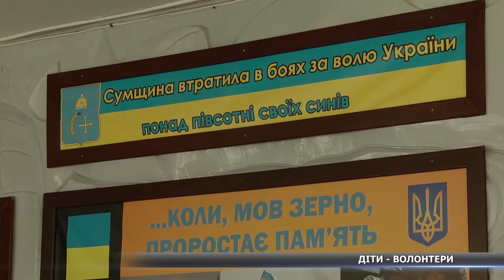Учні школи №12 зібрали солодощі для атовців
Великодній кошик зібрали учні 12 школи для учасників АТО. Вони ще зовсім діти, та в їх очах, словах – стільки гордості за те, що вони роблять. Маленькі волонтери зібрали солодощі і відправили пакунки  на схід країни.